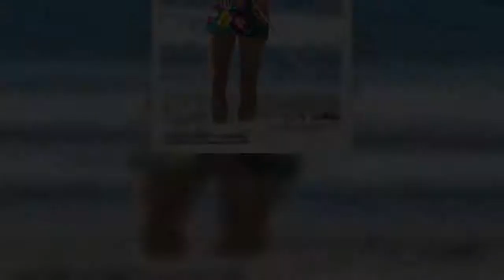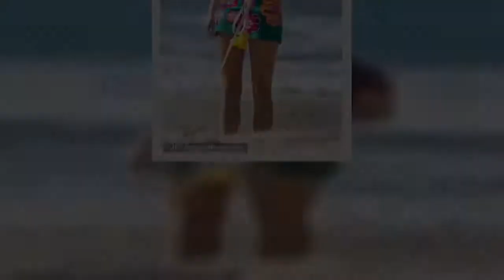Hailey Bieber flaunts her incredible figure in a TINY floral skirt and brightly coloured bucket hat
Hailey Bieber flaunts her incredible figure in a TINY floral skirt and brightly coloured bucket hat as she walks her dog Oscar on the beach in Malibu